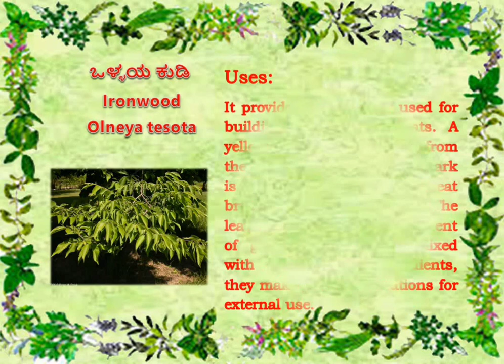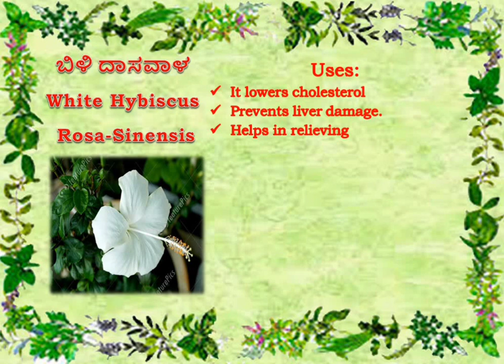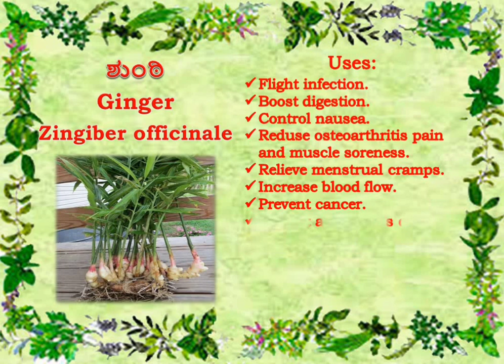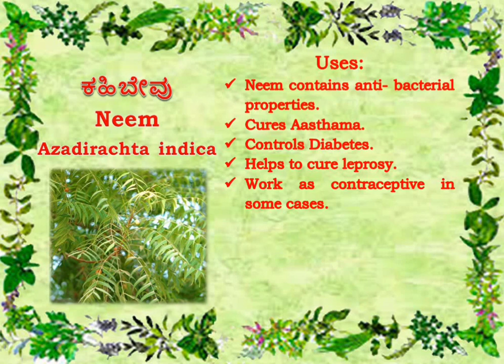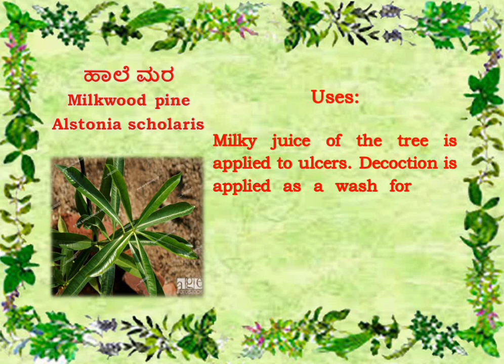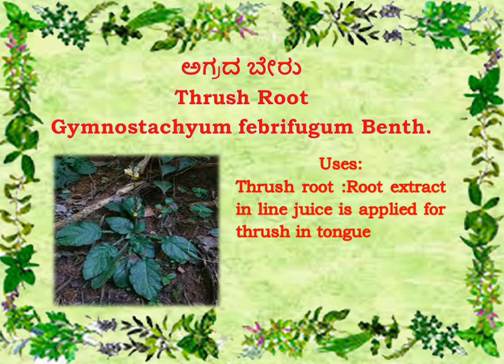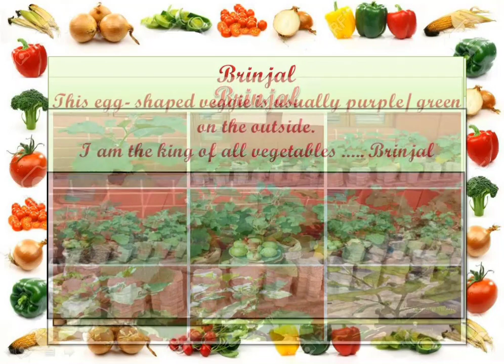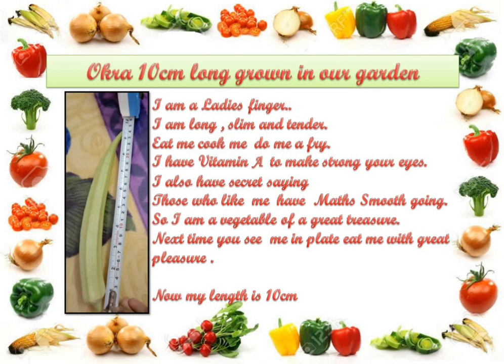Cecily's Cenjivini and Vitanic Orchard